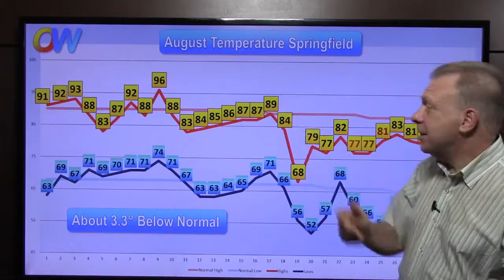Firstscreen Forecast 8/31/15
Your morning weather forecast update from Meteorologist Ted Keller.